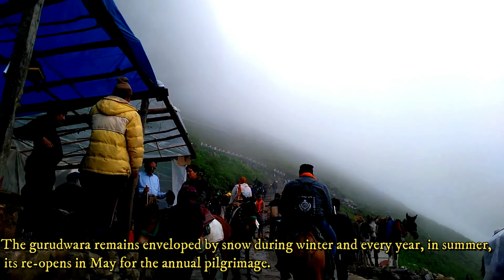Hemkund Sahib |Gurudwara Shri Hemkund Sahib Ji | A Virtual Tour| Sikh Pilgrimage Site in Uttarakhand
Hi friends, I will take you on a virtual tour of Gurudwara Shri Hemkund Sahib Ji in today's video. We visited this during my previous valley of flower tour.

We did our same-day trek to Hemkund Sahib Ji with base camp at Ghangaria. The trekking route is very interesting and so enjoyable that you will never want to forget the memories of your full life

I have already made a video on my tour from Delhi to Valley of the flower. Do check the video on the below link for more details.

Some brief details about this Gurudwara Shri Hemkund Sahib Ji as below.

Shri Hemkund Sahib Ji is one of the holiest renowned Sikh shrines and pilgrimage sites in Uttarakhand
Hemkund Sahib draws thousands of pilgrims every year.
situated at an altitude of around 4,329 m, and surrounded by snow-capped peaks

It is recorded in the holy Granth Sahib that the tenth guru of Sikhs, Guru Govind Singh, mediated by the serene banks of Hemkund lake in one of his earlier births.

Surrounded by seven snow-capped peaks, the gurudwara's picturesque natural settings and trek routes, including the one to the Valley of Flowers, make it a popular destination for trekkers and tourists as well. You can reach this majestic lake through a challenging trek from Ghangharia.

It is said Lakshmana, the younger brother of Lord Rama from the epic Ramayana, regained his health by meditating on the banks of Hemkund after the severe injuries he received in the war. The Lakshmana temple is said to have been built at the place where Lakshmana meditated.

The gurudwara remains enveloped by snow during winter and every year, in summer, its re-opens in May for the annual pilgrimage.

Hemkund Sahib Opening & Closing Dates:
Hemkund Sahib yatra is going to open on 10 May f2022
Hemkund Sahib yatra will continue till 10 October 2022

How To Reach Hemkund Sahib:

Important Note: Although one can reach Govindghat by air, and further by helicopter till Ghangaria (The Base camp) one will have to trek for about 06 Kms to reach Shri Hemkund Sahib. Those who find the trek too arduous can always avail themselves of the horse or pony ride.

By Road: -
One cannot reach Hemkund Sahib by road, as the last stretch of motorable road ends at Govindghat. After that, one has to take a 14 km trek to reach Hemkund Sahib. Buses and Taxis to Govindghat are available from Haridwar, Rishikesh.

By Rail: -
Haridwar is the nearest railway station to Hemkund Sahib. It is situated almost 300 km from Govindghat. Private taxis & buses from Haridwar/Rishikesh to Govindghat are available. From Govindghat, one has to take a 14 km trek to reach Hemkund Sahib.

By Air: -
Jolly Grant Airport is the nearest airport to Hemkund Sahib. After landing, one can hire a taxi to Govindghat, after which a 14 Kms trek will have to be taken to reach Hemkund Sahib.

By Helicopter: -
Those who find the 14 Kms trek to Hemkund Sahib too difficult, or have less time on their hands, can take the Helicopter Service from Govindghat to Ghangaria (the base camp) can be covered in less than 10 min and the last 6 km stretch to Shri Hemkund Sahib cane be trekked or can take pony.

Note that:  the Helicopter service is subject to prevailing weather conditions, which are at their most unpredictable from July to August.

 Hemkunt Sahib at Google maps

By Original: Sukh Vector: Mrmw - Own work based on: Ek onkar.png: CC0,

Hemkund Sahib
Hemkund Sahib Yatra
Sikh pilgrimage site
Gurudwara Hemkund Sahib
Sikh pilgrimage site in Uttarakhand
Hemkund Sahib Trek
Valley of Flowers
Akal Takht
Ek Onkar
Uttarakhand tourism
Uttarakhand tourist places
Hemkund Trek